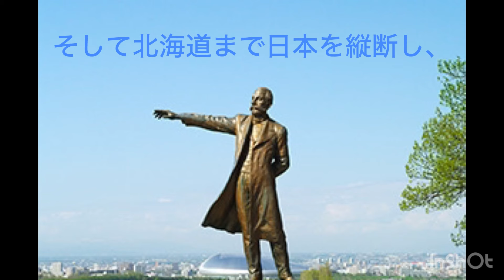グリーンヒルコール（福岡県）＝第47回全日本おかあさんコーラス全国大会 出演合唱団意気込み動画＝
2024年8月に北海道札幌市で開催する「第47回全日本おかあさんコーラス全国大会～女声合唱の祭典～」の出演合唱団意気込み動画です。

8/25(日)24番
グリーンヒルコール（福岡県）
演奏曲：ねむの花（中田喜直）、海よりも空よりも（高橋晴美）

と　き：2024年8月24日(土)・25日(日)
ところ：札幌コンサートホールKitara
主　催：全日本合唱連盟・朝日新聞社
協　賛：キユーピー株式会社
★出演団体や入場券等、詳しくは…